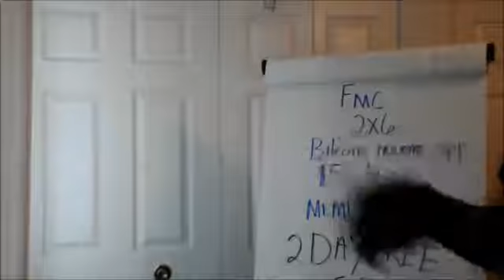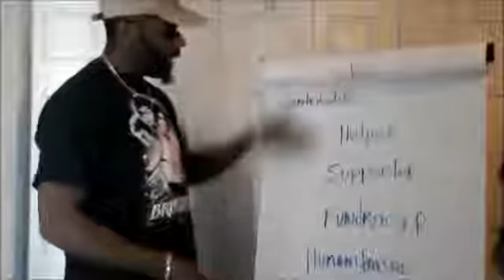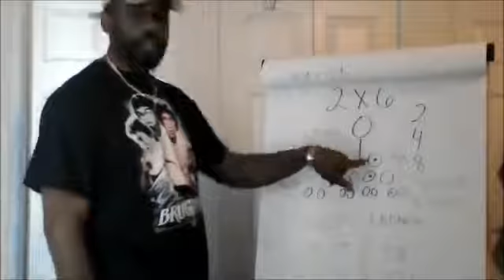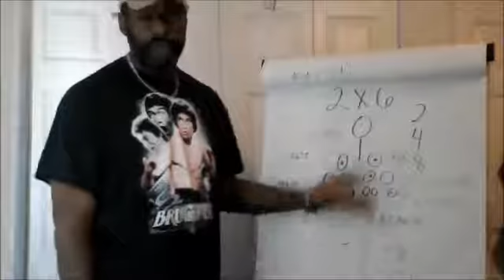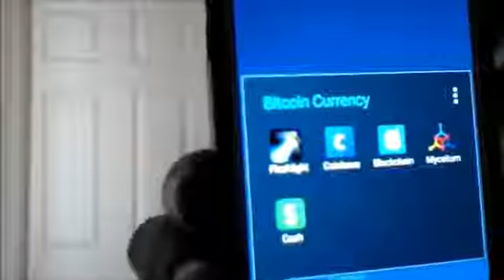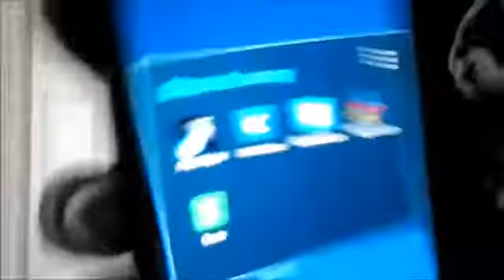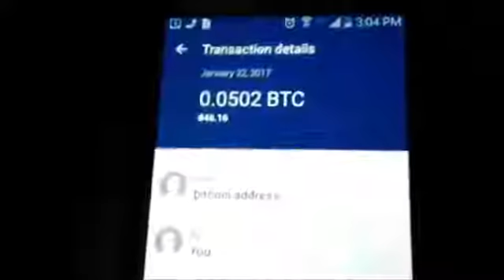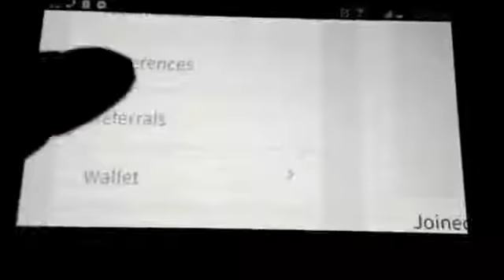Fund My Cause Btc Network Op